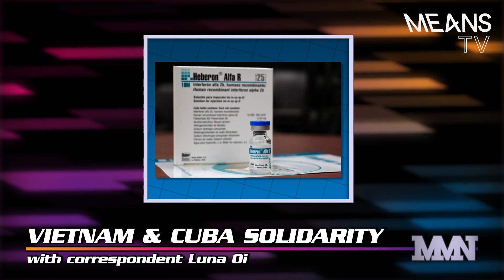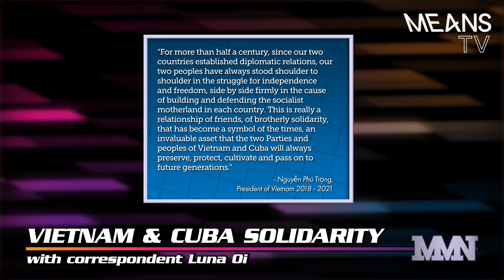VIETNAM and CUBA: "Shoulder to shoulder in the struggle for independence and freedom"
In this report for Means Morning News, we report about the history of the strong relationship between Vietnam and Cuba.